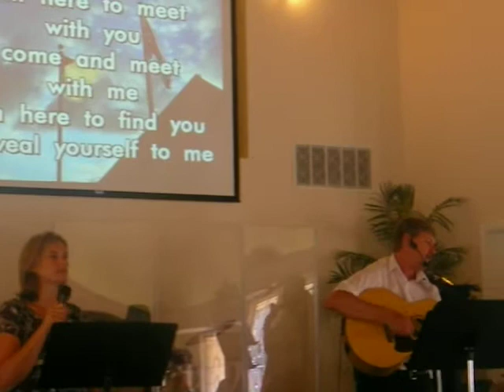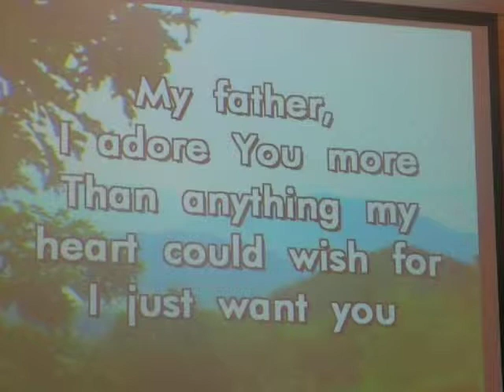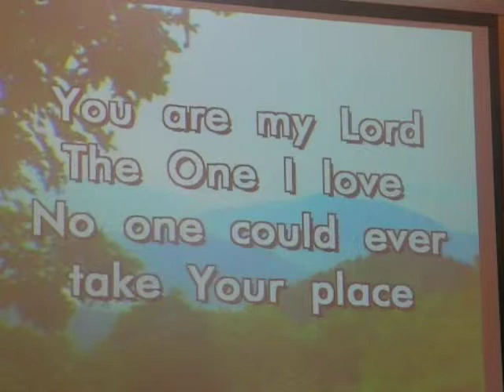8.31.08 Service Music Praise -2 , "MEET WITH ME"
I'm here to meet with you
come and meet with me
I'm here to find you
reveal yourself to me

As I wait, you make me strong
As I long, draw me to your arms
As I stand and sing your praise
You come, you come and you fill this place
Won't you come, Won't you come and fill this place